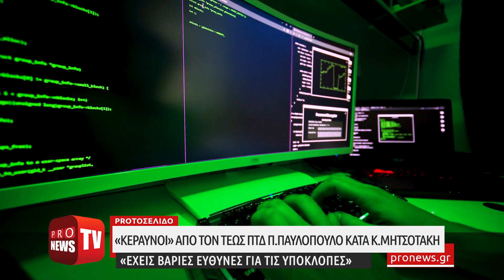«Κεραυνοί» από τον τ. ΠτΔ Π.Παυλόπουλο κατά Κ.Μητσοτάκη: «Έχεις βαριές ευθύνες για τις υποκλοπές»